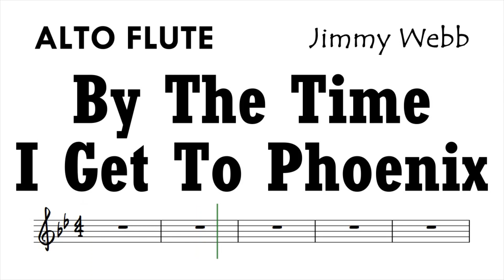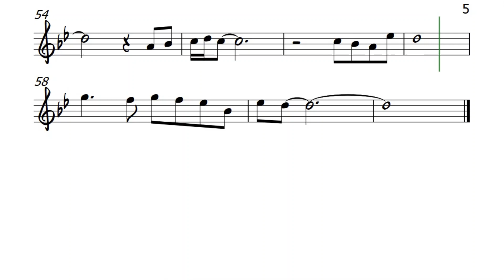By The Time I Get To Phoenix ALTO FLUTE Sheet Music Backing Track Play Along Partitura